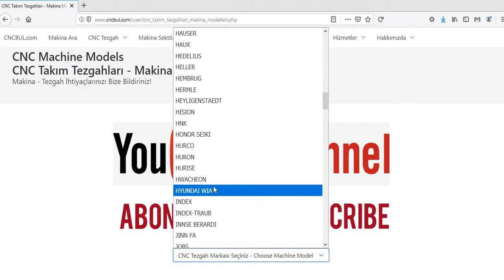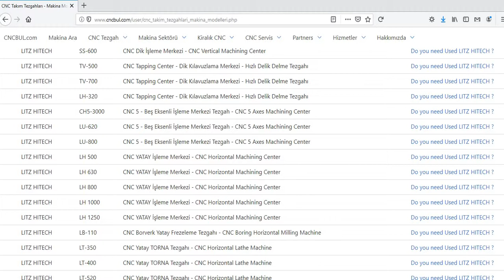LITZ HITECH MACHINE MODELS (CNC Machine Tools)